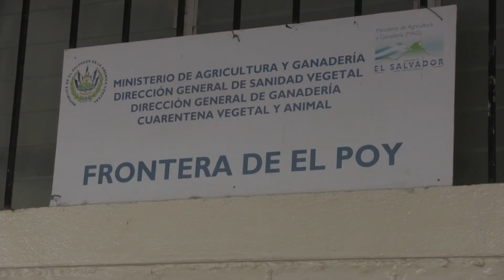NOTA FLUJO DE COMERCIO EN LA FRONTERA EL POY